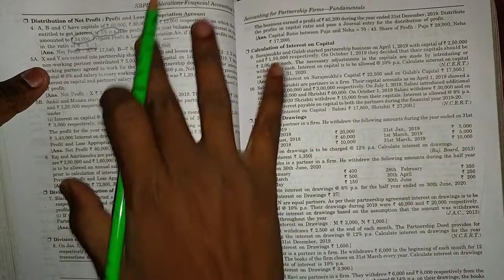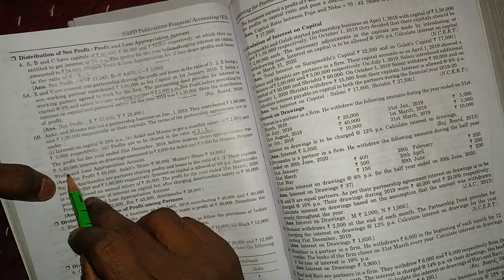sk singh accountancy class 12 solutions chapter 2 partnership questions 5A,5B&6 sbpd publication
Hello friends aaj ham aapko batayenge ki sk singh accountancy class 12 solutions chapter 2 partnership sbpd publication solutions

thnxxxx